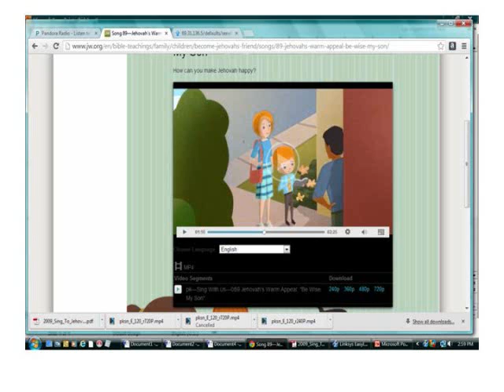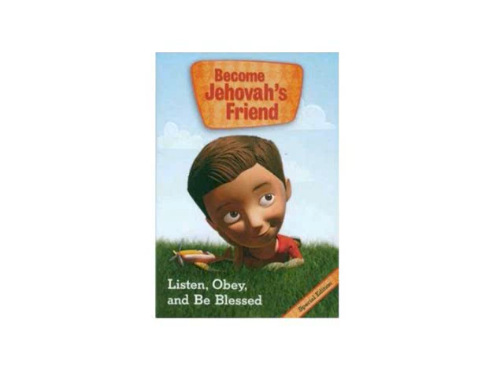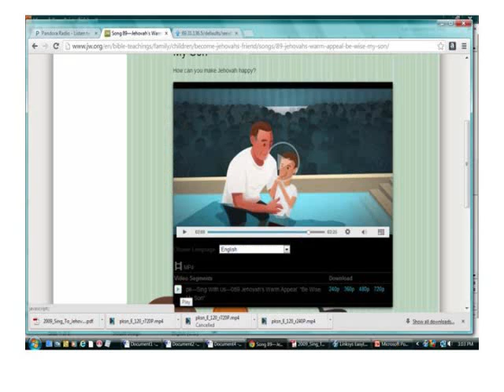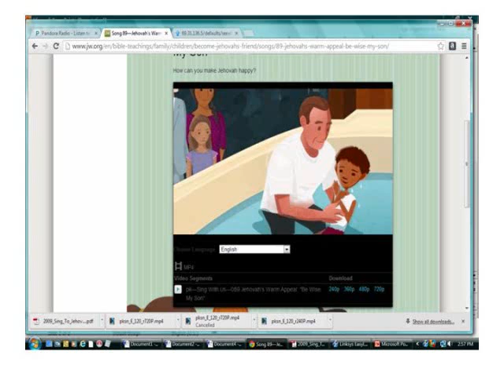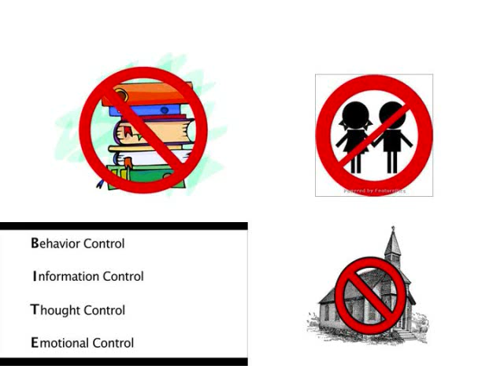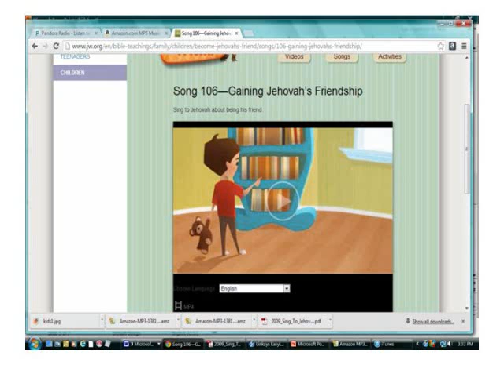Watchtower Brainwashing Tunes for Kids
Thanks to Londo Mollari for pointing out "actively steering" comment, and link to Losch talk.

Listen (the the Watchtower), Obey (the Watchtower), and Be Blessed